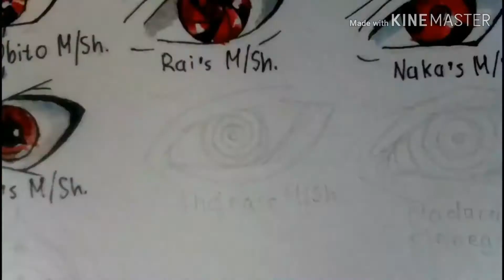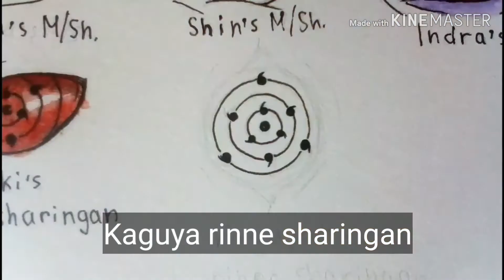Глаза из аниме Наруто